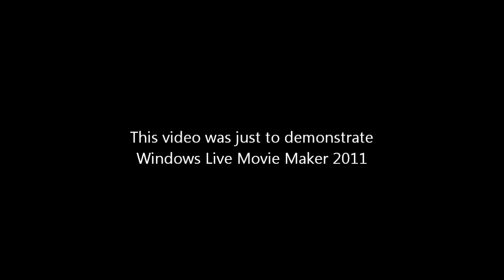Review: Windows Live Movie Maker 2011